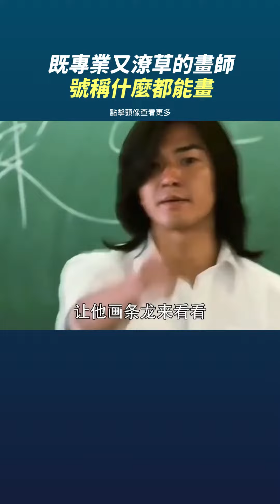離譜!號稱什麼都能畫 當專業畫師畫出似小雞吃米圖 只能說畫得很好 下次別畫了